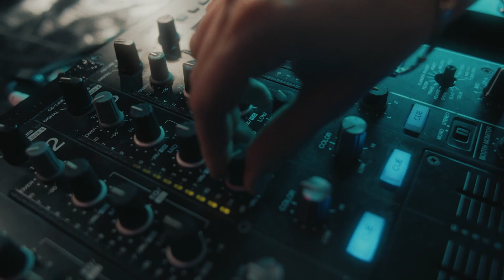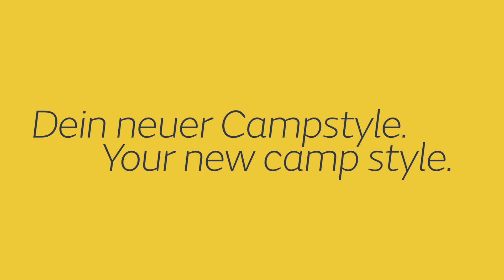Micro Camper Studie HABITON BY BÜRSTNER – Teaser DE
Frei, flexibel, urban – so ist dein neuer Campstyle in der Micro Camper Studie HABITON BY BÜRSTNER.